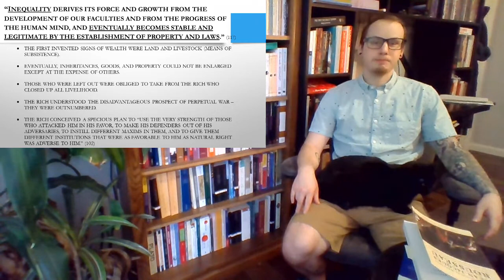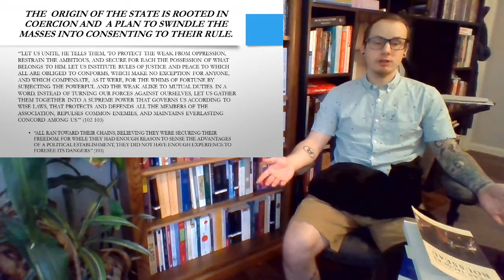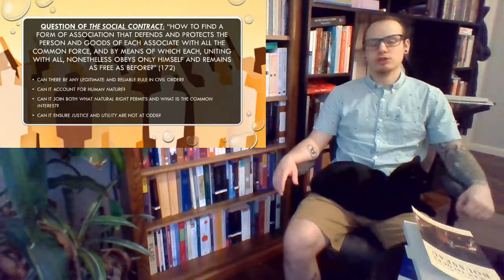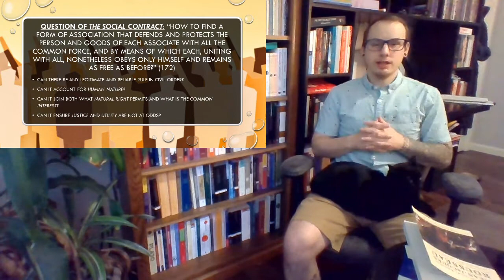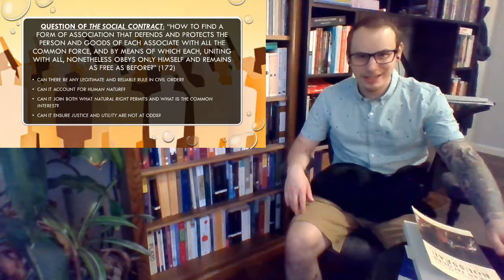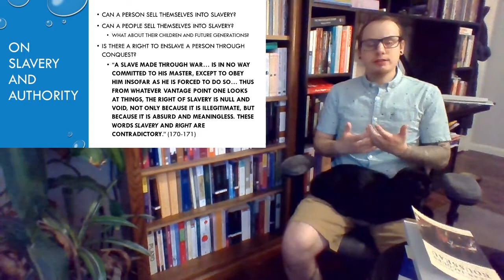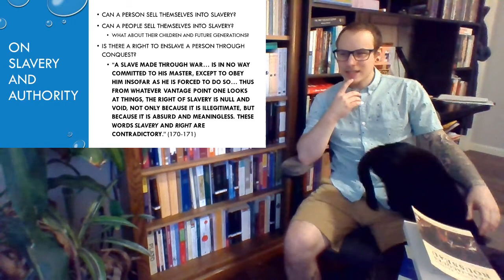Rousseau on the Foundations of Government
This is the second video lecture on Jean-Jacques Rousseau's political philosophy. I cover the second part of the Discourse on the Origin of Inequality and the first half of On The Social Contract. I cover the General Will.